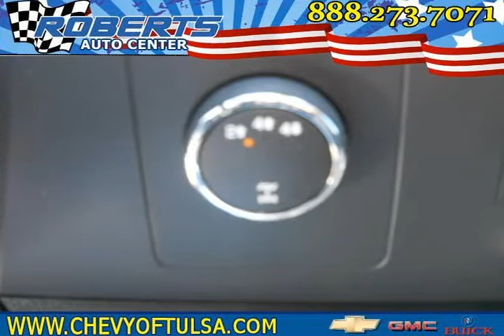2012 chevrolet silverado 3500hd White Pryor OK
Autos & Vehicles

Year: 2012
Make: chevrolet
Model: silverado 3500hd
Ext Color: White
Int Color:

Dealer's Name: Roberts Auto Center
Dealer's City: Pryor
Dealer's State: OK
Dealer's zip: 74337

Cruise Control, Tilt Wheel, Tinted Glass, Trailer / Tow Package, Vanity Mirrors

Cities where people might be interested in this vehicle as well:
Pryor

1GC4K0CG6CF197326